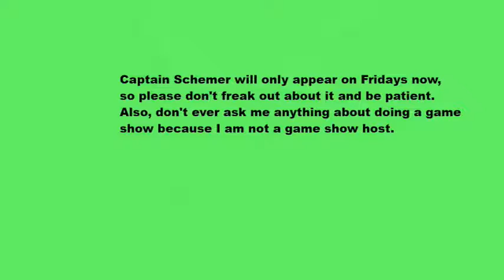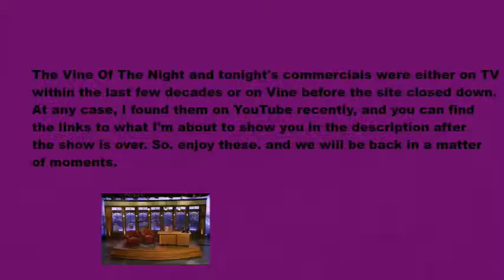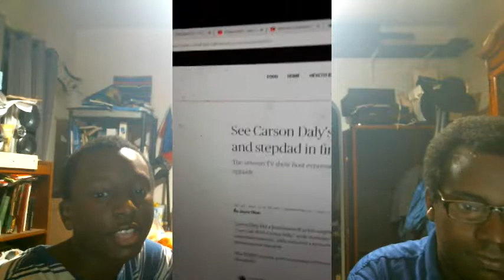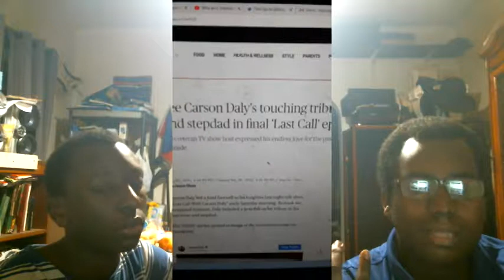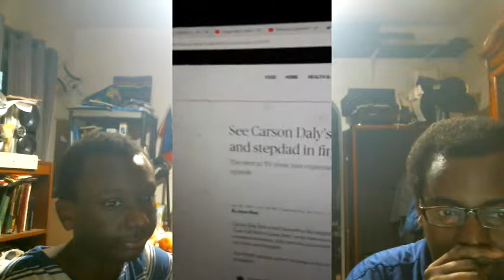Weeknight Update episode 837/2603: Carson Daly Knows How To Make Great Television!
My show tonight will make you want to scream because Carson Daly knows how to make great television, and that is the truth. The Not Ready For Late Night Players & I would like to shine the old Shoutout Spotlight on these happening hippies. Please help them out!